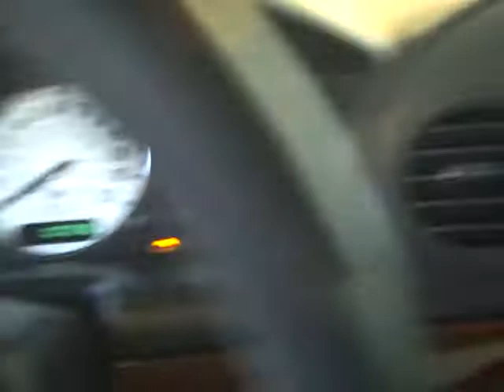Harr Toyota Worchester Mass T7851 2002 Crystler 300.AVI